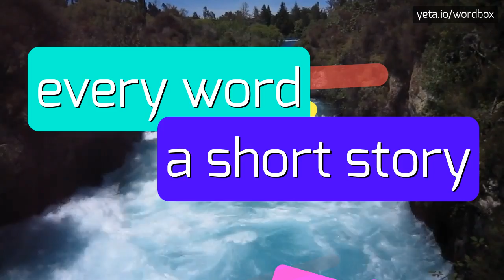HEIRMAN - HOW TO PRONOUNCE IT!?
Watch how to say and pronounce "heirman"!